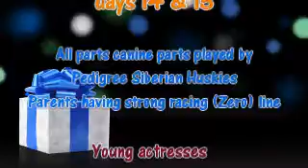Siberian husky puppies for sale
Siberian husky puppies for sale sleddogs siberian huskys